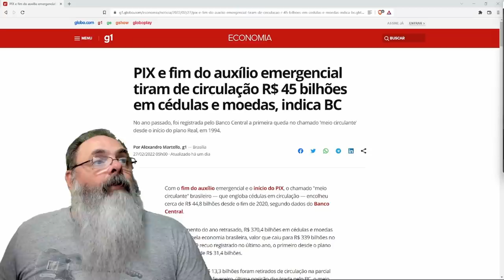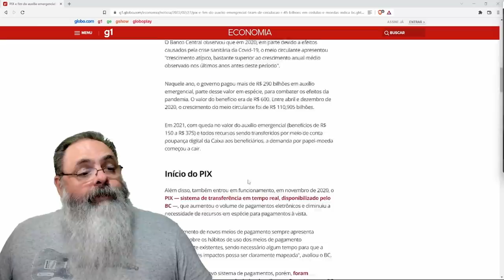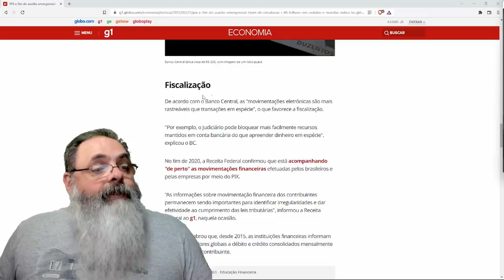Vem aí o "Real Virtual": Pix está substituíndo o dinheiro físico